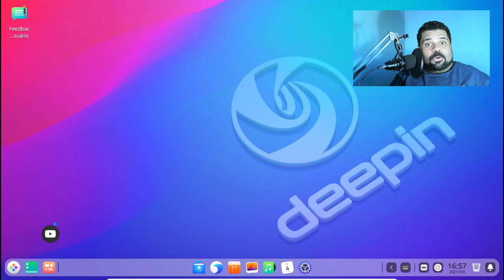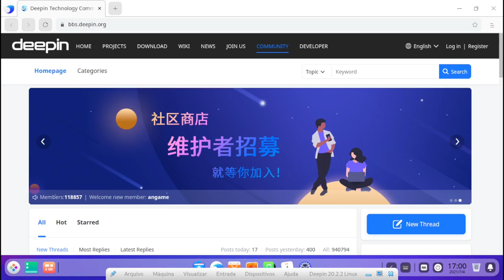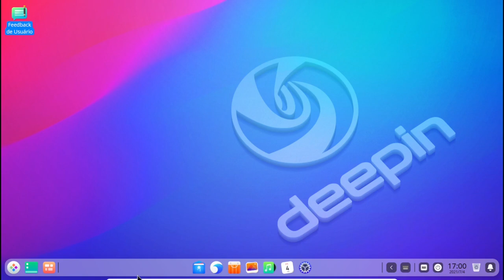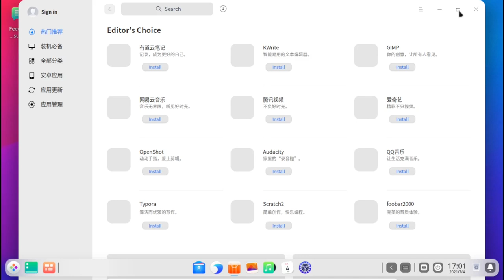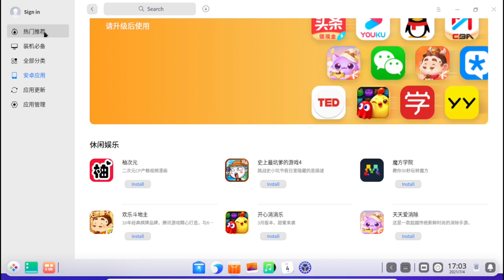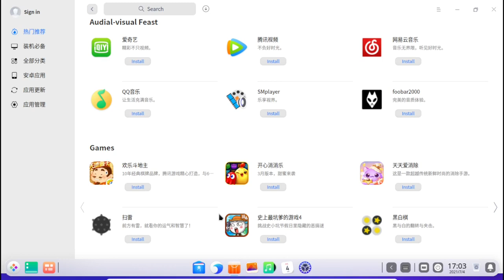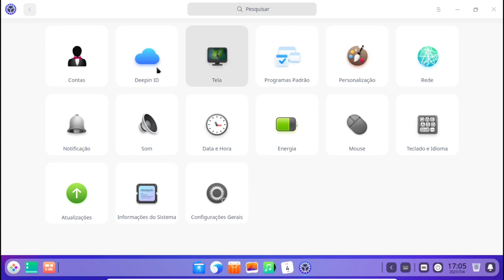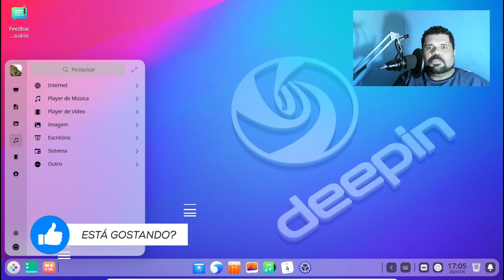Deepin 20.2.2 primeira análise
Lançado o novo Deepin Linux. Esta é uma primeira análise bem superficial sobre o sistema, em breve, faço uma análise mais técnica.